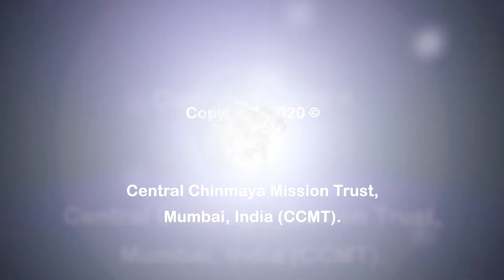Mushkile Ayengi Aane Do - CM Ahmedabad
Hari Om everyone! Once you hear this action song, there's no way you wouldn't sing and dance along! This fun bhajan is loved by all! Let's follow Swami Avyayananda ji of Chinmaya Mission Ahmedabad as we sing to be fearless in the face of obstacles. Simply remember the Lord! Trust in your potential and move on so that you are not deterred from doing His work.